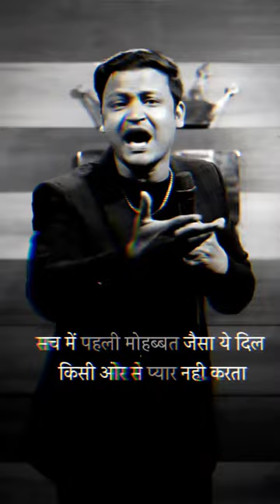youtube shorts youtubeshorts plz_subscribe_my_channel study viral